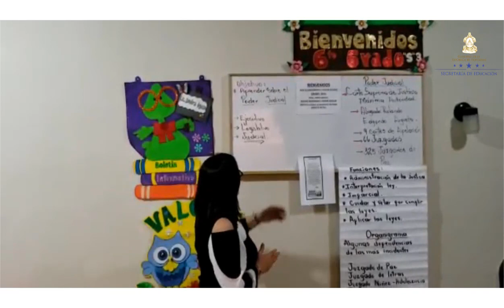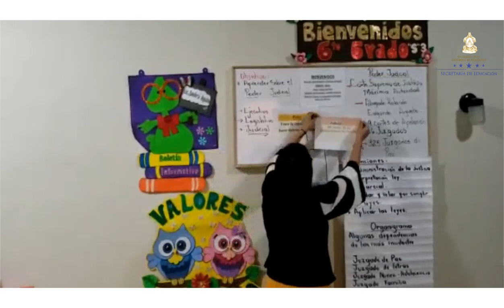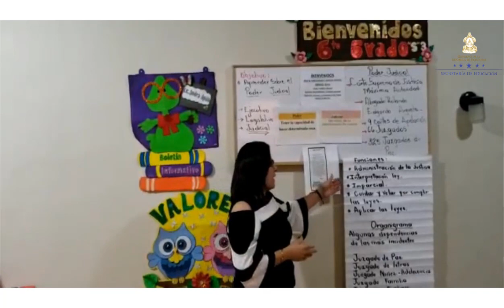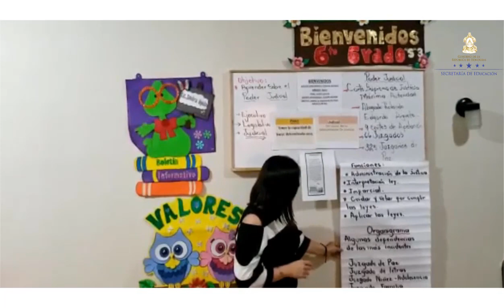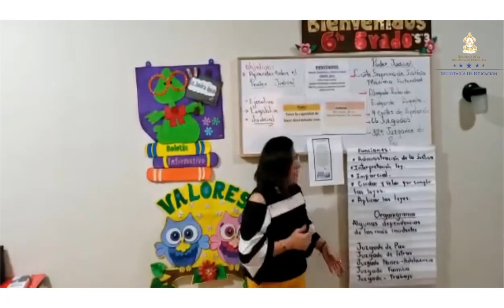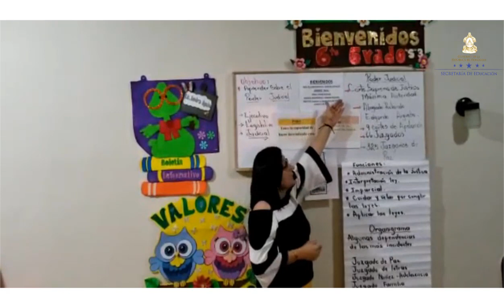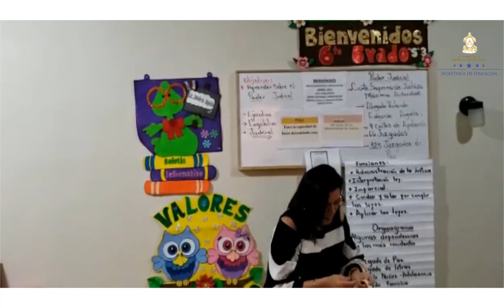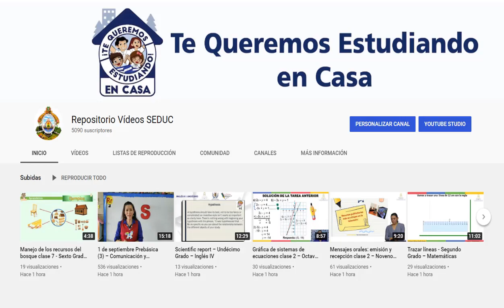Poder Judicial – Tercer Grado – Ciencias Sociales